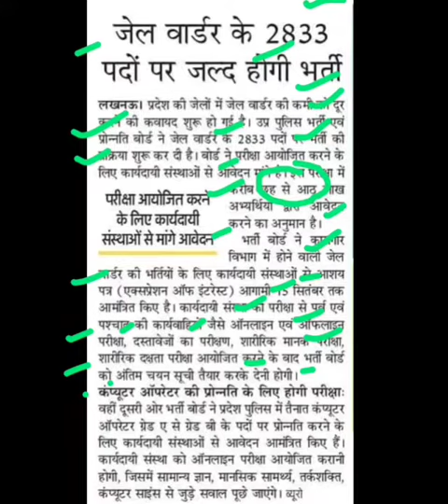जेल वार्डर के 2833 पदों पर भर्ती,jail warder bharti latest news,upsssc bharti updates,uppsc updates